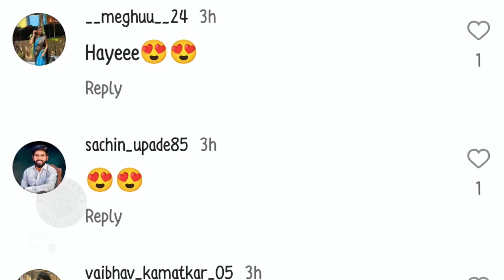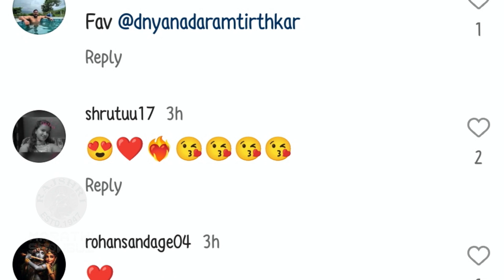अप्पूचा 'झुमका'वर ठेका | Dnyanda Ramtirthkar's Dance On What Jhumka Song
ठिपक्यांची रांगोळी मालिकेतील अप्पू म्हणजेच ज्ञानदा रामतीर्थकरने झुमका गाण्यावर भन्नाट डान्स केला. पाहूया खास झलक.